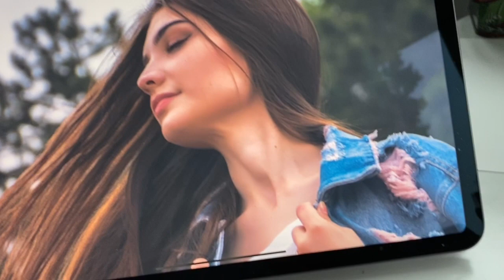One Continuous Line Drawing by Katie Acheson Wolford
Real-time start to finish continuous one line drawing done without lifting my pen
By Katie Acheson Wolford